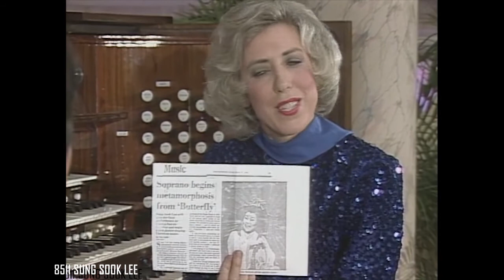SUNG SOOK LEE (The Joy of Music with Diane Bish)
8511 SUNG SOOK LEE - Soprano World renowned opera singer, Sung Sook Lee sings favorite hymns and sacred classics accompanied by Diane Bish at the organ. Selections include: Mozart "Alleluia," Malotte "The Lord's Prayer," "How Great Thou Art," and Bish "Joyful, Joyful."